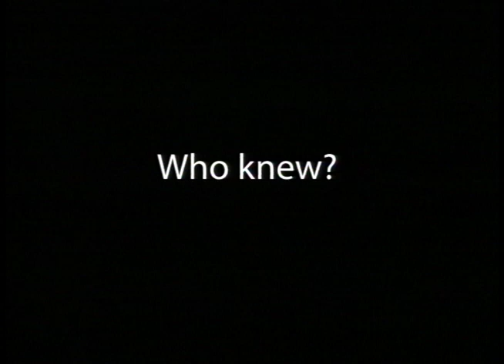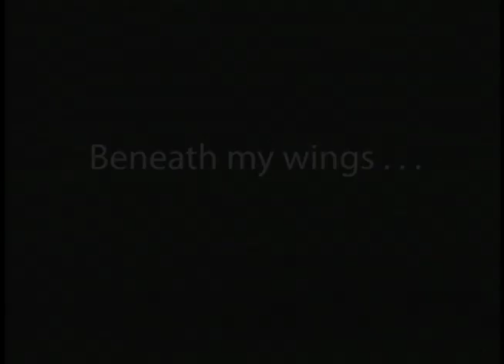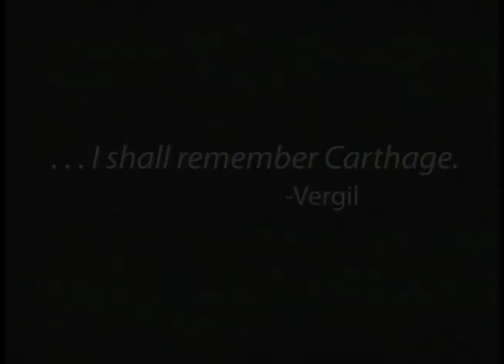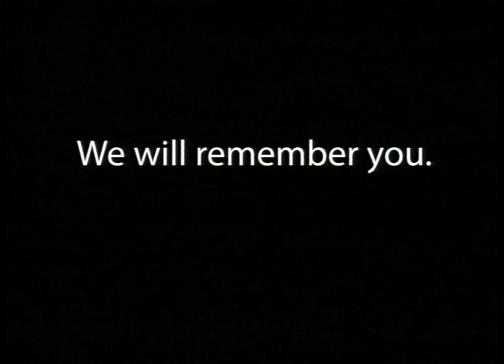Carthage Commencement Video - 2005 - Forever Young 2